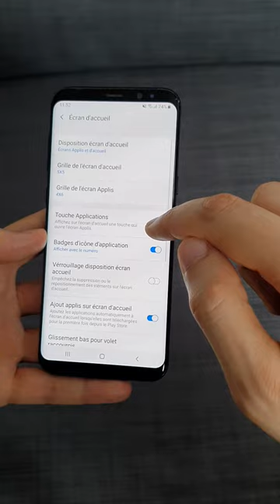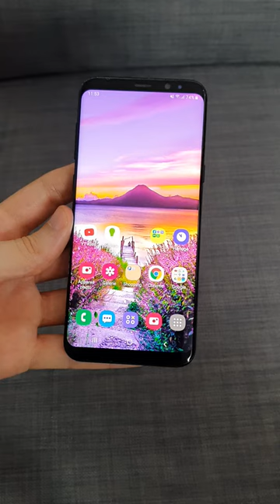Comment Désactiver la ROTATION de l'écran d'accueil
mode portrait
mode paysage

J'aime, je commente, je partage.
Merci.